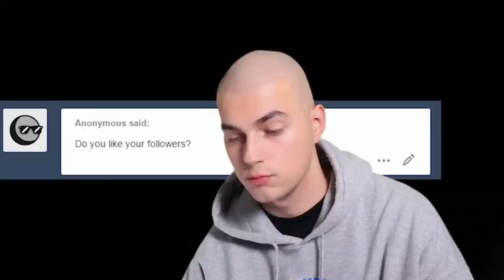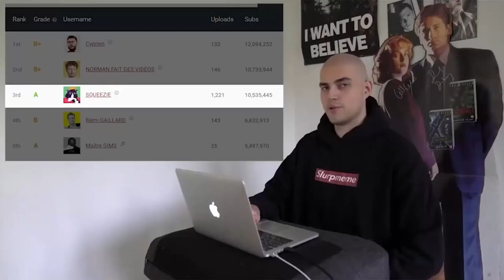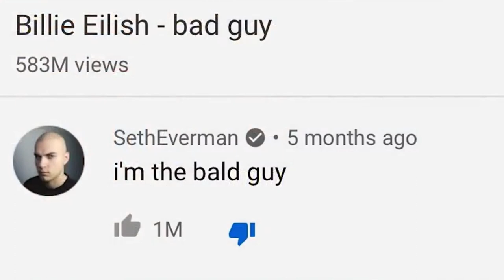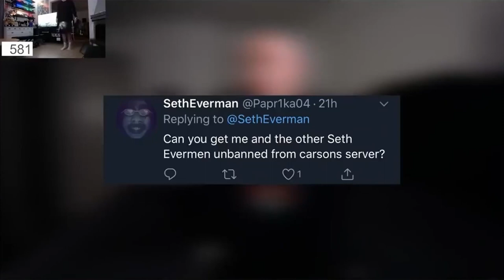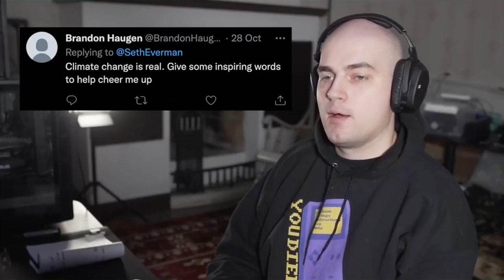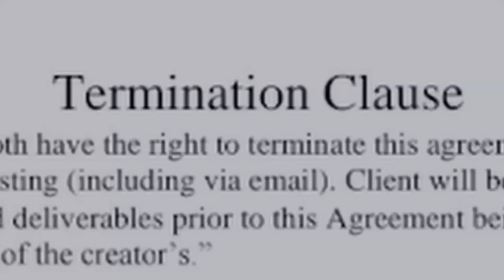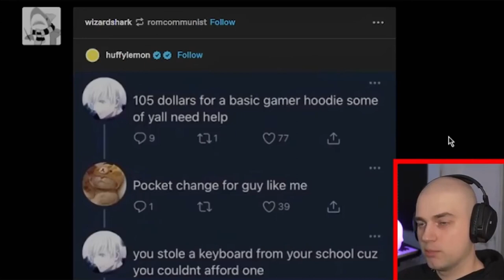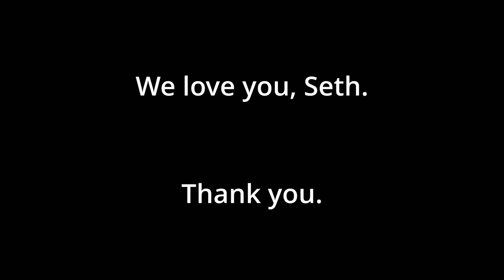Best of Seth Everman - Vlogs/Live Action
Best of Seth Everman live action/vlogs and anything that isn't related to music because then I'd be posting every single one of his music and parody videos.

Seth Everman, the legend.
Seth Everman, the bald.
Seth Everman, the one and only.
We love you, Seth.

None of the clips in this video are mine, erm, what else do I need to say.

man i hope i'm doing this right

btw i'm probs never gonna make another video like this, I just love Seth Everman too much to not do this. Gonna miss that handsome funny genius.